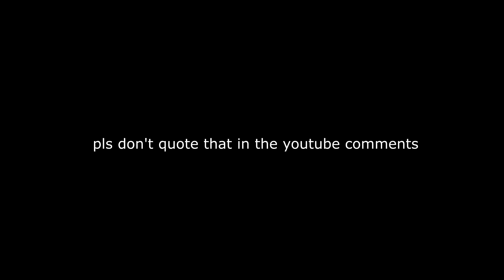My Secret Strategy in Rainbow Six Siege... ❗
What are we even trying to do in Rainbow Six Siege at this point, where has the strategy gone, or is this a new kind of weird strategy utilizing stealth, I dunno, I'm just getting ready for the new Ember Rise update with this montage where I do fun stuff with stealth mechanics.

The Legend Of Zelda The Wind Waker OST - Beedle's Shop
Crash Twinsanity OST - Walrus Chase
Old School Runescape OST - Grumpy
Jon Björk - Action Hero 6
Crash Twinsanity OST - Totem Hokum
Pokémon X & Y OST - Route 1